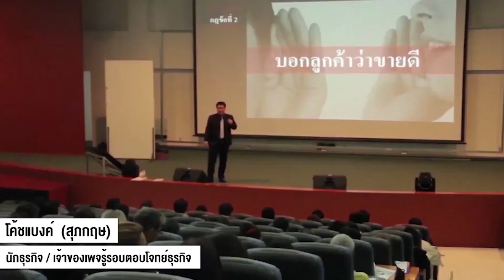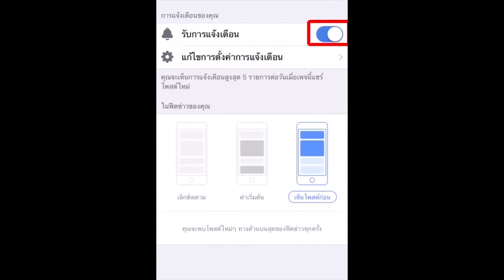ยิงแอด VS ปิดการขาย อันไหนสำคัญกว่ากัน